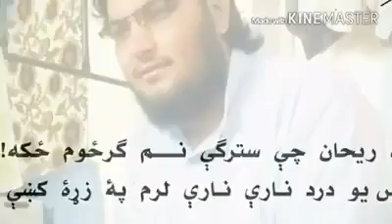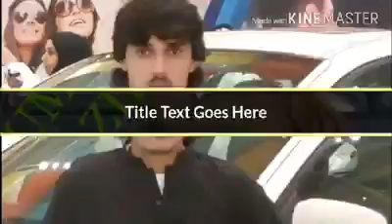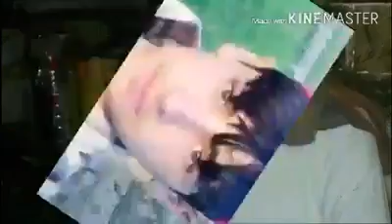jani khel asadullah galaman